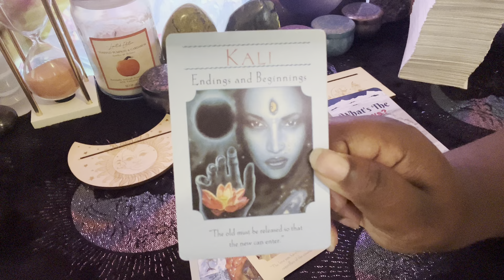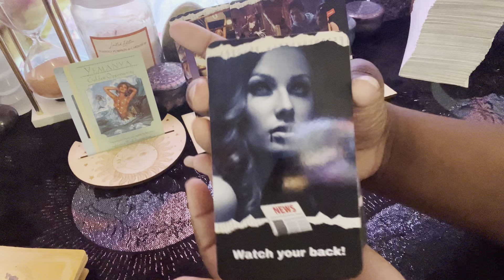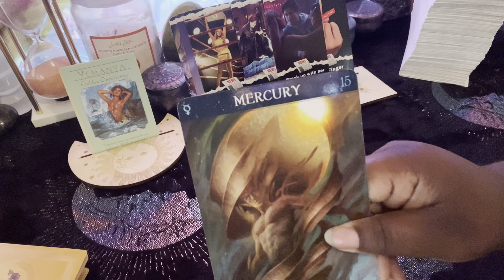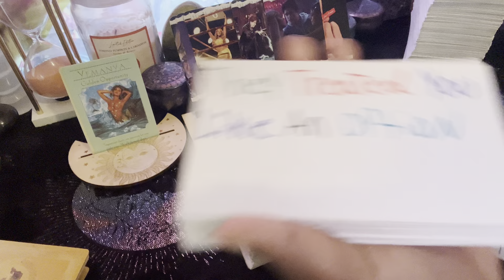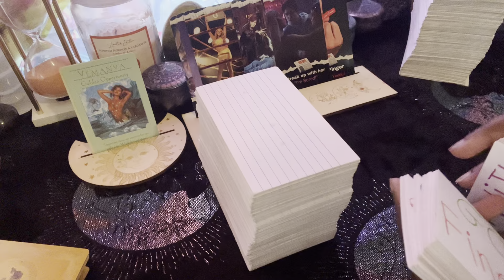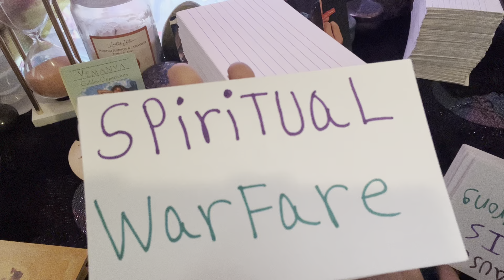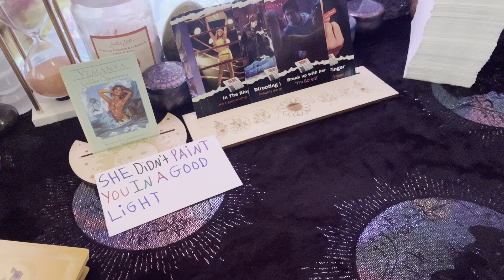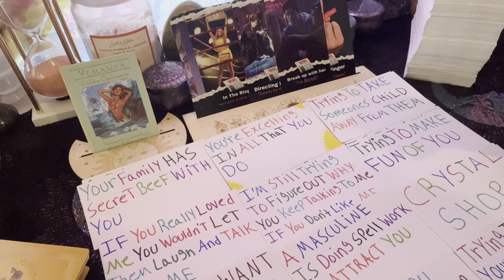Taurus🌹Sum1 Doesn’t Want 2 Believe The Truth & When Its Right In Front Of Their Eyes Snake🐍taurus